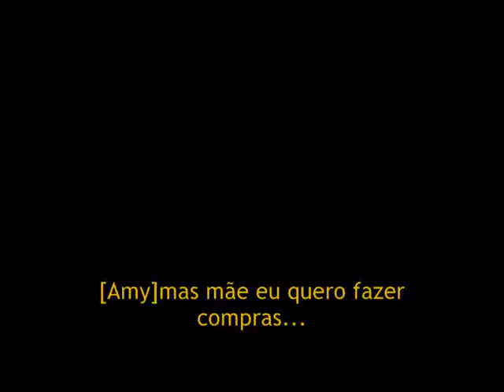the sims 3 -serie